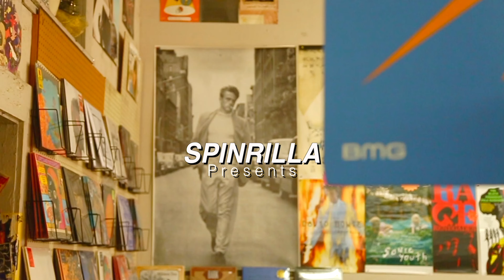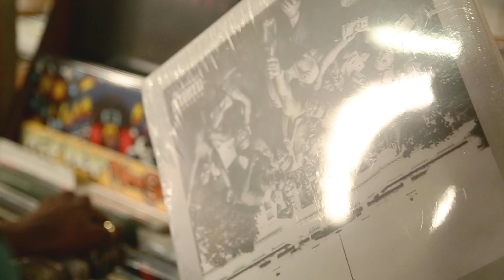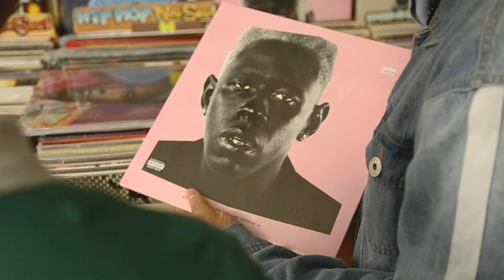Cam The Artisan Goes Record Shopping | Get To Know Me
For Cam the Artisan it's not a question of "if" he'll make it, but rather "when". We caught up with the rapper at Wax n Facts Record Shop to do a little record shopping and find out what he's been up to since the release of "Hues".